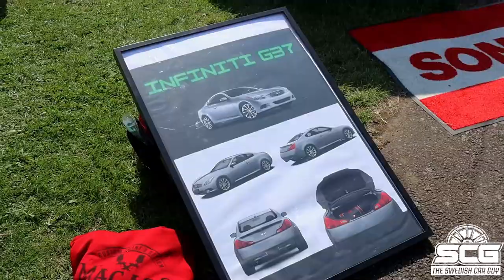VALLÅKRATRÄFFEN 2023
Welcome to VALLÅKRATRÄFFEN 2023.
Have YOU ever attended Vallåkräffen before?
If YOU have, whats your opinion on this vallåkra 2023 then?

And if YOU are NEW to my channel my name is Adam and I do car reviews, car meets and I also do LOVE drifting.
And on my own project car I will use some car products as well.
My main focus is to do car reviews, so you could consider my channel mostly a car review channel.
And in that aspect I give the best car advice I could.
And really like the cars to be driven.

If YOU want any car parts for YOUR CAR CHECK THIS SITE OUT!!
And if YOU find anything YOU like you will actually help me out as well!

If YOU by chance also like some GAMING GEAR I can recommend checking this site out as well :) TO LEVEL UP YOUR GAMING!

And are you also a creator like me and want some good music?
If you decide to JOIN the epidemic family this will really help me out as well.

Do YOU like more tuner cars or exotic cars?
COMMENT in the comment section as well.

Let's grow the community bigger and better.

If YOU like this video I suggest YOU WATCH THESE VIDEOS AS WELL:

GIRL POWER: GREAT CARS AND AWESOME OWNERS :)
   • GIRL POWER: GREAT...  ​​​​​​​​​​​​

SAAB 9-3 AERO V6 2.8T REVIEW: IS THIS THE PERFECT SLEEPER?
  • SAAB 9-3 AERO V6 ...  ​​​​​​​​​​​​

NISSAN 240SX S14 REVIEW: THE BEST S CHASSIS?
  • NISSAN 240SX S14 ...  ​​​​​​​​​​​​

NISSAN S13 SHOWCAR: IS IT RICE OR NICE?
  • NISSAN S13 200SX ...  ​​​​​​​​​​​​

FALKENBERG CAR MEET: GREAT CAR MEET
  • FALKENBERG CAR ME...  ​​​​​​​​​​​​

VW GOLF VR6 TURBO 700+HORSES OF INSANITY
  • mk2 vr6 turbo: 70...  ​​​​​​​​​​​​

SAAB 93 BY CAROLINE WITH STANCE FITMENT
  • Saab 93 by Caroli...  ​​​​​​​​​​​

Watch:
• Anixto - Ride or ...  ​​​​​​​​​​​​